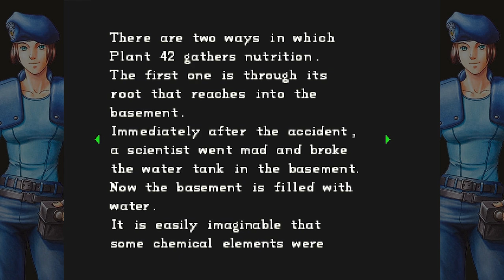Resident Evil (1996, PSX) Longplay No.4, 'Lights Out' No Commentary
Resident Evil
1996, PSX

Longplay No.4, 'Lights Out' No Commentary